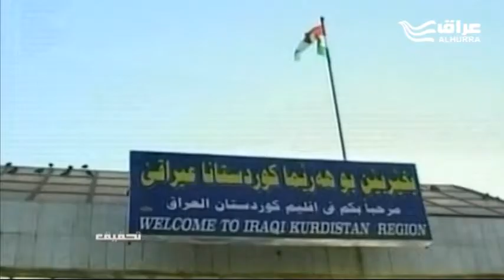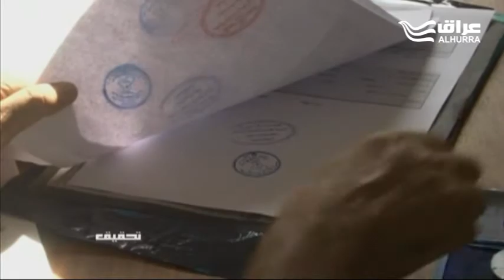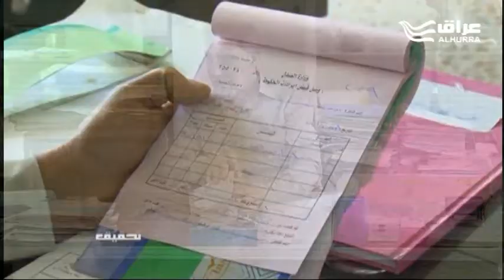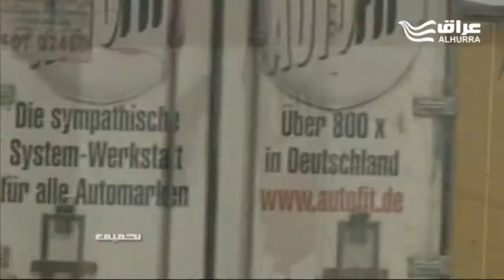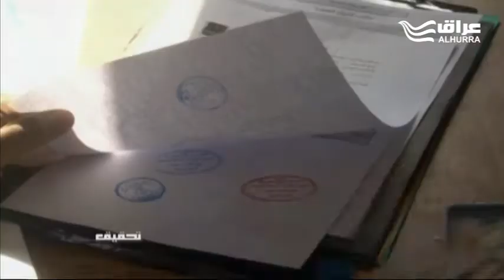الضرائب المحلية وانعكاسها على السوق العراقية